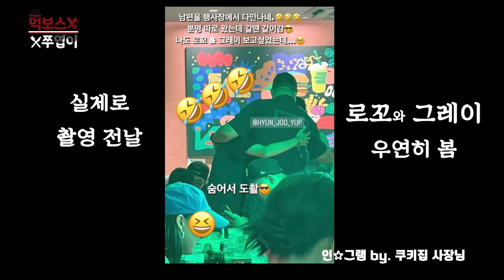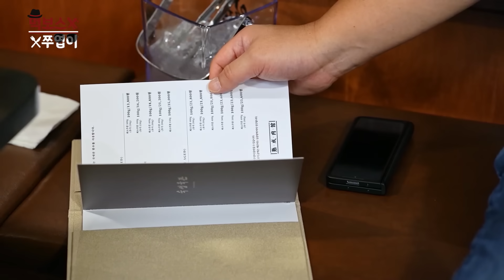[ENG] 알딸딸하니 더 주지마(feat. 쭈엽) l 로꼬X쭈엽 듀엣(?)먹방으로🍖 1억 원어치 숙성 중인 고깃집 혼내주기 ▷숙성육관◁ mukbang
가게 내 숙성 중인 고기만 1억 원어치!!

오늘 귀한 손님 모시고
소고기 제대로 혼내줘버린 먹보스

평소 고기 스타일도 비슷하다는 로꼬와
끊임없이 구워버리는 쭈엽

알딸딸할 때까지 같이 드시고 싶으시다면
영상으로 참여 고고~~!

※본 영상은 음식점 PPL 없이 진행했습니다※